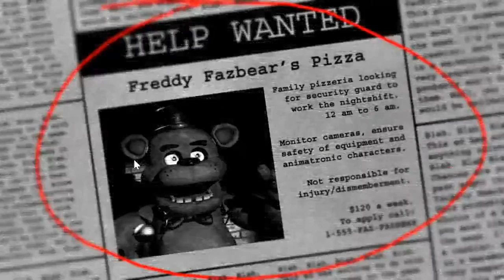Five Nights at Freddy's Quirky Freddy!!